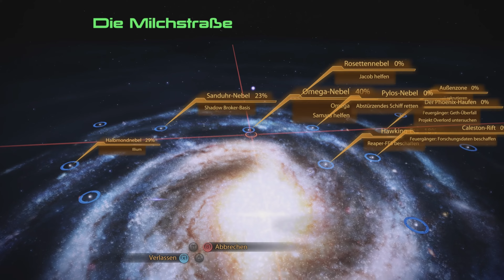Mass Effect 2: LE #029 - Wir helfen doch gerne! - Let´s Play [X1X][German]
Im Jahr 2148 wird auf dem Mars ein Monument einer außerirdischen Rasse, den Protheanern, entdeckt. Archäologen gelingt es, die protheanische Sprache zu entschlüsseln, wodurch der Zugriff auf ihre fortschrittliche Technologie möglich wird. Sie entdecken die entscheidende technische Voraussetzung, um mit der Erkundung des Weltalls zu beginnen: den für das Spiel namensgebenden Masseneffekt (englisch: Mass Effect). Durch ihn ist es möglich, die Masse verschiedener Objekte zu manipulieren und damit durch Raumkrümmung in kürzester Zeit durch die Galaxie zu reisen.

Durch diese Entdeckung wird der Menschheit zudem bewusst, dass sie nicht alleine im Universum ist, und es kommt zur Bildung einer multinationalen Allianz im Jahr 2149, der die Verantwortung für die Kolonisierung fremder Welten und die Verteidigung der Menschheit gegen Außerirdische übertragen wird. Zum Schutz vor extraterrestrischen Bedrohungen beginnt sie mit dem Bau einer großen Raumflotte. Noch im selben Jahr wird entdeckt, dass der Pluto-Mond Charon ein von interstellarem Staub eingehülltes sogenanntes Massenportal ist. Nach dessen Aktivierung stellt sich heraus, dass es ein ganzes Netzwerk solcher Massenportale gibt, das sekundenschnelle Reisen in die entferntesten Regionen der Milchstraße ermöglicht.

Die Menschheit beginnt, Kolonien auf vielen entfernten Welten zu errichten. In einer Kolonie auf dem Exoplaneten Shanxi kommt es im Jahr 2157 zum ersten Kontakt mit einer intelligenten außerirdischen Spezies, den Turianern, der in einer blutigen Auseinandersetzung endet. Der daraus resultierende „Erstkontaktkrieg“ entwickelt sich für die Menschheit nachteilig, kann jedoch von einer Multi-Spezies-Koalition, dem „Citadel-Rat“, rechtzeitig diplomatisch beendet werden. In den folgenden Jahren integriert sich die Menschheit zunehmend in diesen Verbund.

Die politische Zentrale dieser Gemeinschaft ist die „Citadel“, eine riesige, Jahrtausende alte Raumstation, die von dem Volk der Asari in einem planetarischen Nebel treibend entdeckt wurde. Die Herkunft der Citadel ist ebenso wie die der Massenportale ungewiss und wird auf die Protheaner zurückgeführt. Eine Kommunikation mit den Keepern, einem insektoiden Volk, das die Station bereits bei Entdeckung bewohnte und die Wartung übernimmt, ist nicht möglich. Mittlerweile leben auf der Citadel Vertreter aller raumfahrenden Spezies, die sich dem Citadel-Rat offiziell angeschlossen haben. Innerhalb der Gemeinschaft übernehmen sie oft spezifische Rollen, wie beispielsweise das Händlervolk der Volus. Die Leitung dieser Koalition obliegt zu Beginn den Vertretern dreier Völker: den äußerst langlebigen und wissenschaftlich orientierten Asari, den technikaffinen Salarianern sowie dem Kriegervolk der Turianer. Daneben unterhalten zahlreiche andere Völker Vertretungen auf der Station, besitzen jedoch kein Stimmrecht im Citadel-Rat. Innerhalb der Gemeinschaft bemüht sich die Allianz seit ihrem Beitritt um eine größere Akzeptanz und mehr Mitspracherechte für die Menschen. Aufgrund des Erstkontaktkrieges trifft sie bei den anderen Mitgliedsvölkern jedoch noch oft auf Vorbehalte.

Wer uns mit einer kleinen Spende, Unterstützen will kann das gerne tun :)  Danke :) ►